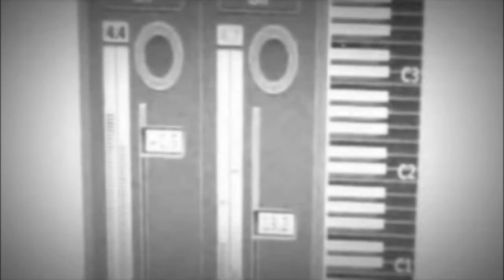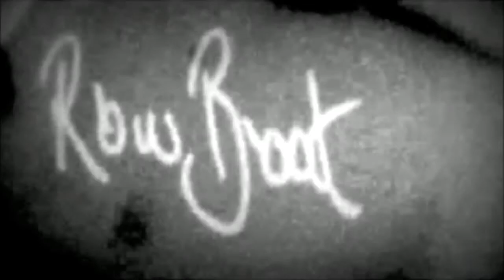Row Boat - ETT Preview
Trailer for the debut album 'ETT' by Post-Rock/Ambient artist 'Row Boat'.

Release date 10th September 2013 through 'Bottle Imp Productions'